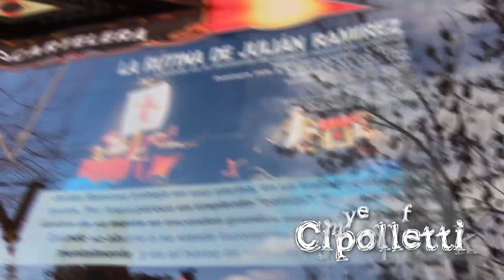Ponele Onda - La Rutina de Julián Ramirez (La Caja Mágica)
Porque NO ES LO MISMO ESTAR VIVO... QUE VIVIR.
A LA VIDA... PONELE ONDA!!
La Cuarta Temporada del programa que te muestra las diferentes opciones de la diversión regional. Las actividades que podes realizar para Ponerle ONDA a la vida. Deportes, música, cultura, espectáculos, lugares donde pasarla bien, fiestas, eventos especiales, y mucho más. Cada programa será un recorrido como propuesta de diversión para vos, que querés disfrutar y no sabes qué hacer o donde ir.
Porque a la vida hay que PONERLE ONDA!! Armá tu plan, que hay mucha diversión por conocer.
MIERCOLES Y VIERNES 22HS. por SOMOS EL VALLE - CABLEVISION